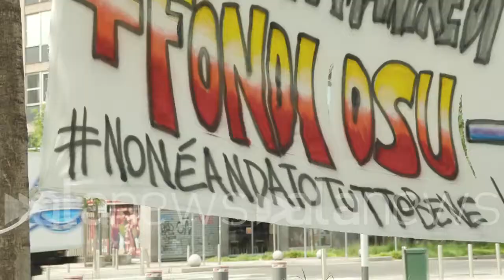Flash mob studenti universitari: "Noi senza aiuti, il nostro futuro si è fermato"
Sotto la Regione Lombardia per chiedere un sostegno per la ripresa a settembre

 (Milano). "In questo periodo di Coronavirus noi studenti universitari siamo stati tra i più colpiti dalla pandemia sia sotto il profilo economico, perché i costi per l'istruzione sono davvero alti in una città come Milano, sia sotto il profilo psicologico, perché abbiamo visto il nostro futuro fermarsi". Così Beatrice Colombo, portavoce di Link, sotto la Regione Lombardia, chiede di "non essere dimenticata, così come i tanti studenti universitari che hanno vissuto momenti difficili. Abbiamo voglia di tornare sui banchi di scuola", conclude, "ma non possiamo aspettare le decisioni della politica. Devono capire che non c'è più tempo! (Luca Perillo/alanews)